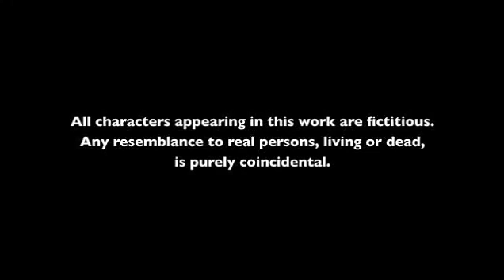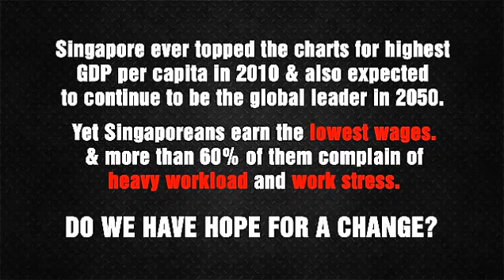HOPE FOR CHANGE (SINGAPORE GE2020)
Bipolar disorder, manic depression, depression, black dog, whatever you want to call it, is inherent in our society. It's a product of stress and in my case I am over-work. I am a Singaporean. The 2020 Singaporean general election is scheduled for Friday, 10 July 2020. It will elect Members of Parliament to the 14th Parliament of Singapore since Singapore's independence in 1965, using the first-past-the-post electoral system. Let’s vote with conscience. Let's vote wisely.